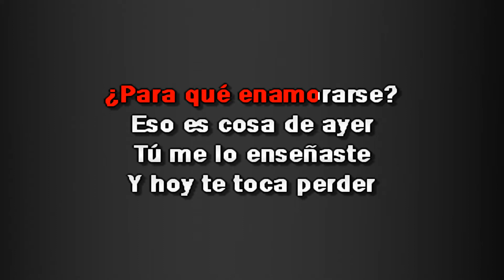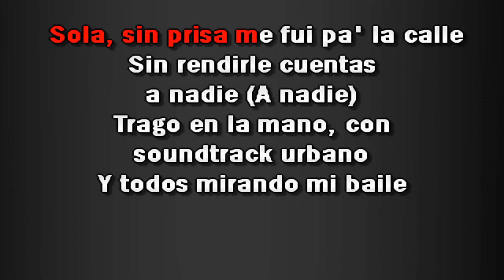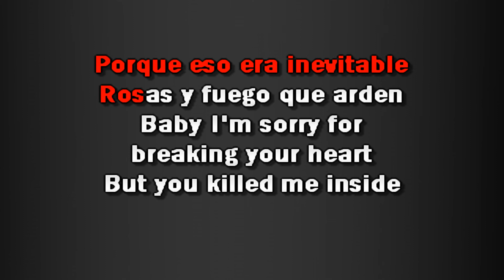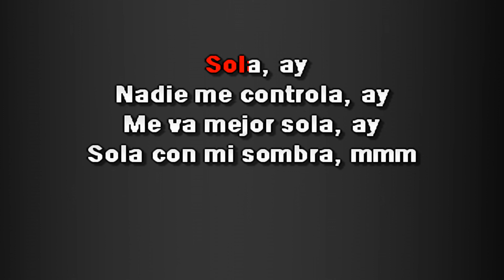Danna Paola - Sola KARAOKE